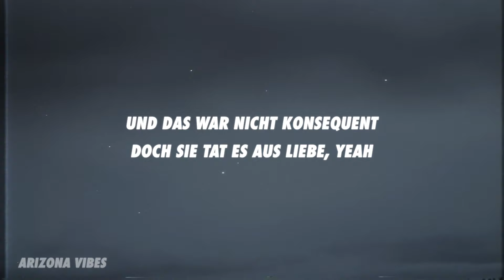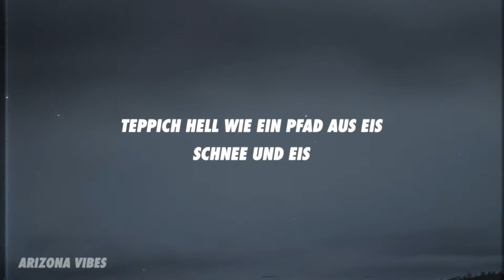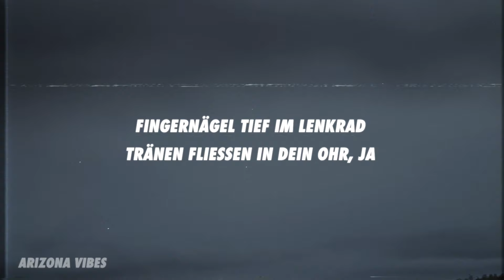MAJAN, Schmyt - Panikweiß (Lyrics)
[Part 1: MAJAN]
Dein Zuhause zerbrach, als du kaum achtzehn warst
Weil die Frau deines Vaters nicht deine Mum war
Deine Mum ist geblieben und sie wollte nicht weg
Und das war nicht konsequent, doch sie tat es aus Liebe, yeah
(Tat es aus Liebe, yeah)

[Pre-Hook: MAJAN]
Und er hält ihre Hand, doch hält sein Wort nicht
Und es sollte schon geh’n, doch es vergeht kaum ein Tag
An dem sie nicht gezweifelt hat
Und insgeheim weiß er das (Und insgeheim weiß er das)

[Hook: Schmyt]
Tulpen in Panikweiß, Panikweiß (Mh-mh-mh-mh)
Deine Mama weint nicht mehr
Teppich hell wie ein Pfad aus Eis (Schnee und Eis)
Mama weint nicht mehr (Seele kalt), Seele kalt

[Post-Hook: Schmyt]
Du hängst Heiligabend auf Raves ab
Unsichtbar wie Gespenster
Träne tropft auf den Dancefloor (Auf den Dancefloor)
Papa leiht dir seinen Benzer
Hundertneunzig irgendwohin
Fingernägel tief im Lenkrad
Tränen fließen in dein Ohr, ja
Unsichtbar wie Gespenster (Uh-uh-uh)

[Part 2: MAJAN]
Die Ausreden cheap, doch der Wein ist nicht zu bezahl’n, ja
Nur vereint durch den gleichen Nam’n
Mama lacht, um den Schein zu wahr’n
Dad riecht nach Schuld und Dior Sauvage

[Post-Hook: Schmyt]
Unsichtbar wie Gespenster
Hundertneunzig irgendwohin
Unsichtbar wie Gespenster, ja